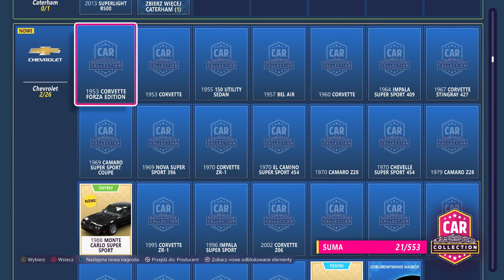FORZA HORIZON 5 ODC 08 WYŚCIG GOLIATH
Forza Horizon 5 to piąta odsłona bestsellerowego cyklu gier wyścigowych z otwartym światem, zapoczątkowanego w 2012 roku jako spin-off serii Forza Motorsport. W trakcie zabawy bierzemy udział w tytułowym Festiwalu Horizon, który stanowi swego rodzaju samochodowe święto. Tytuł został opracowany przez studio Playground Games, natomiast jego wydaniem zajęła się firma Xbox Game StudiosForza Horizon 5 zabiera nas w podróż do Meksyku – to najrozleglejsza mapa w historii serii, większa o ok. 50% od tej, którą zawierała Forza Horizon 4. Występują tu między innymi pustynie, lasy deszczowe, starożytne ruiny, potężne kaniony, malownicze plaże, jak również osady, miasteczka i duże miasto Guanajuato. Dodatkowo na zdobycie czeka tu najwyżej położony punkt w dziejach cyklu – wierzchołek wulkanu.
FH5 zawiera system zmieniających się pór roku znany z „czwórki”, który poddano modyfikacjom. Tym razem warunki pogodowe nie są uniwersalne dla całej mapy – np. opady śniegu mogą występować tylko w wybranych lokacjach. Ponadto Meksyk odznacza się zupełnie innym klimatem niż Anglia z FH4 i występują tu niewidziane wcześniej, gwałtowne zjawiska atmosferyczne, jak burze piaskowe czy intensywne tropikalne nawałnice.
ZAHECAM DO OGLĄDANIA ORAZ SUBSKRYPJI KANAŁU
WSPARCIE-tipanndonation.com/Guma